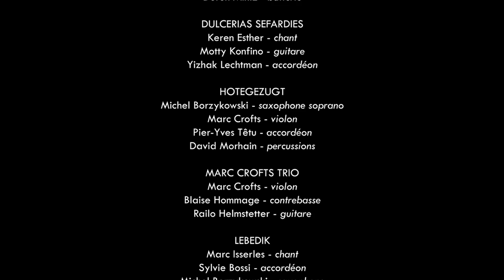Fête de la Musique sur la scène "Le Pin de l'AMJ" - Dimanche 24.06.2018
Scène "le Pin" association AMJ

00:10 - "MAURICE KLEZMER" :
Musiques klezmer ...à la croisée des chemins
06:30 - "BALABUSTA" :
Rencontre de l'Est et de l'Ouest, de l'Occident et de l'Orient
15:12 - "DULCERIAS SEFARDIES" :
Musique et chants séfarades
19:03 - "HOTEGEZUGT" :
Musique yiddish et klezmer
22:43 - "MARC CROFTS TRIO" :
...échos klezmer ...inflexions orientales ... groove et autres...
29:59 - "LEBEDIK" :
Klezmer et chants yiddish